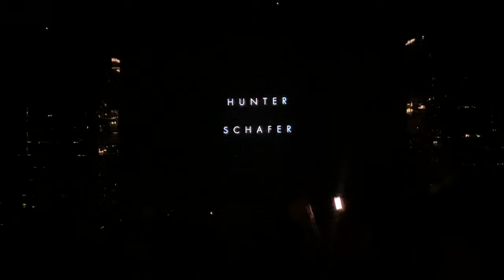OD Reveal Trailer (Hideo Kojima New Game) - Live Crowd Reaction at The Game Awards 2023!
Geoff Keighley presents The Game Awards live from the Peacock Theater in Los Angeles, CA on Thursday December 7, 2023.